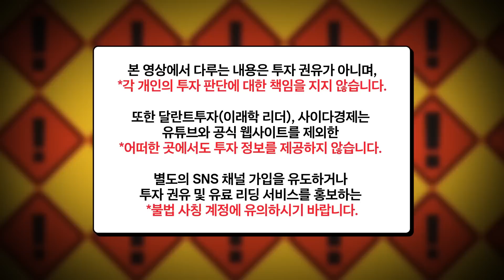본격적인 상승 신호는 '이때' 나옵니다｜김정환 대표 2부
00:00 본격적인 상승 신호는 이때 나옵니다
05:48 주가의 선행지표 거래량 보는 법
12:26 기술적 분석에서 꼭 필요한 2가지